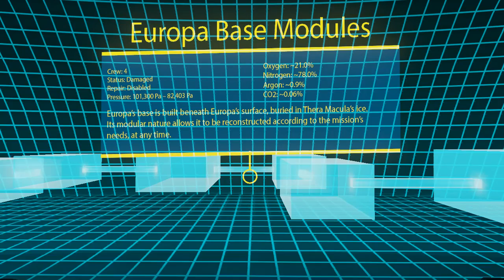Let's Play The Turing Test - Episode 1 "Messy Biological Results"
In this second episode, we listen to some audio logs I missed last time, and read some character backstories. Then, more puzzles!